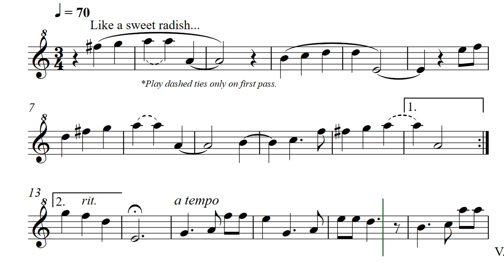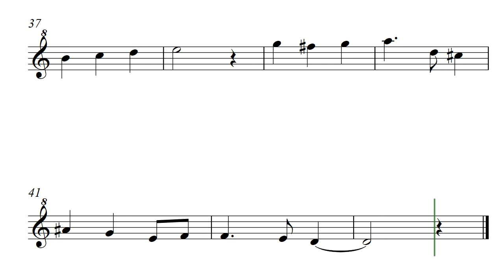Sergei and Maurice (Opus 578) Solo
A tribute to Sergei Rachmaninoff and Maurice Ravel exploratory styles this recorder solo uses unique intervals while remaining a simple work. Sergei and Maurice is by Daniel Hay.

This YouTube flowing score was created for composer @DanielHay by @GonzaloOrtizDelgado

Featuring Nemo and Nicholas and Alexis